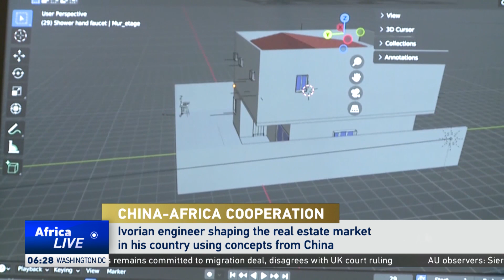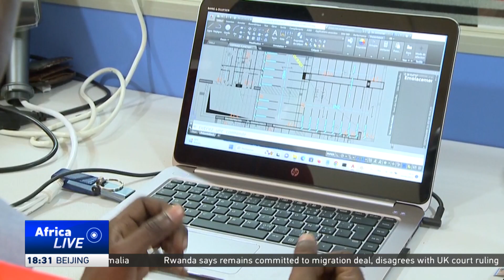Ivorian engineer shaping the real estate market in his country using concepts from China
The push to transfer technology and know-how from China to Africa has been at the heart of China-Africa relations. In recent years, more and more African youth have gone to China for further studies. China has also given many Africans scholarships to study there. That has led to success stories across Africa. A young Ivorian civil engineer is one of them. He's transforming his country's real estate sector using new technology he mastered after studying in China.